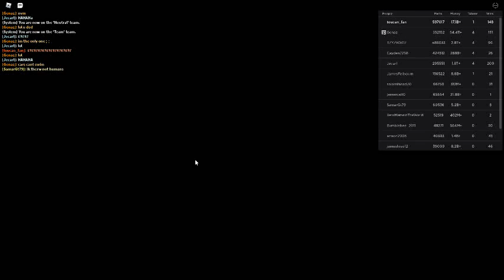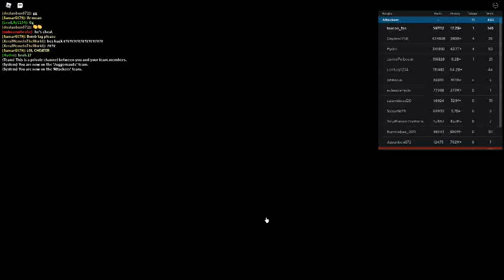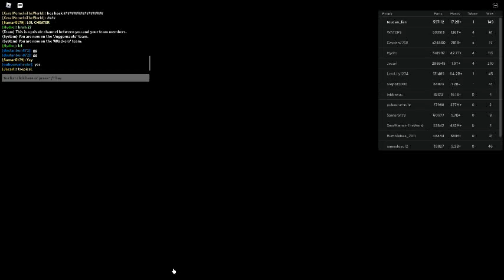Russia Car Crash Compilation 1362